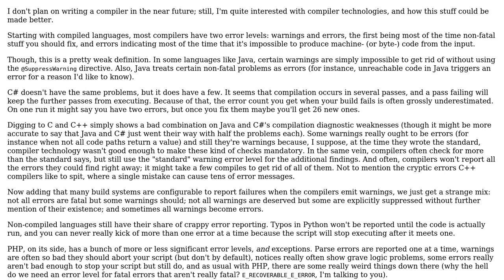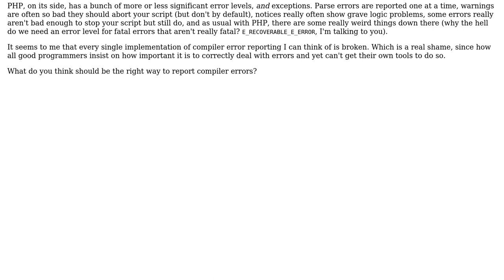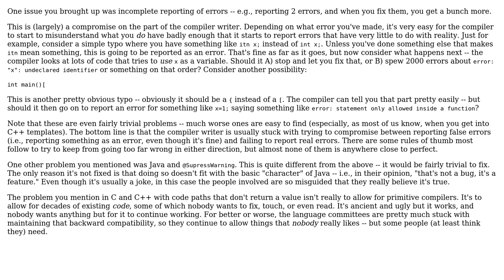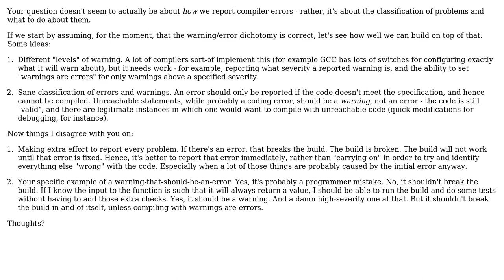Software Engineering: How should compilers report errors and warnings? (2 Solutions!!)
Software Engineering: How should compilers report errors and warnings?

With thanks & praise to God, and with thanks to the many people who have made this project possible! | Content (except music & images) licensed under CC BY-SA | Music | Images & others | With thanks to user zneak user TheLQ user Jerry Coffin user Anon. and the Stack Exchange Network Trademarks are property of their respective owners. You are responsible for your own actions.